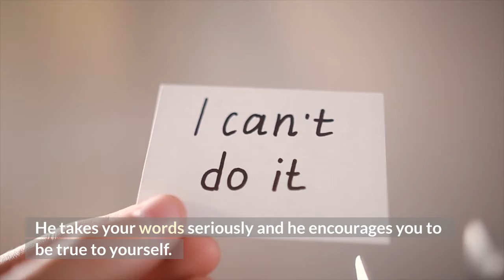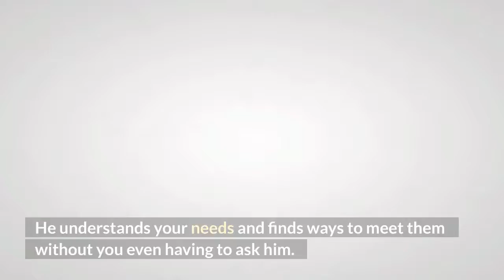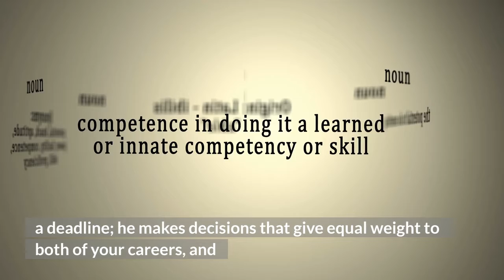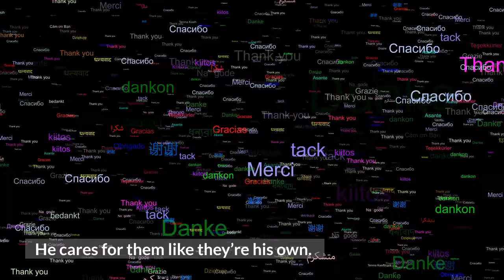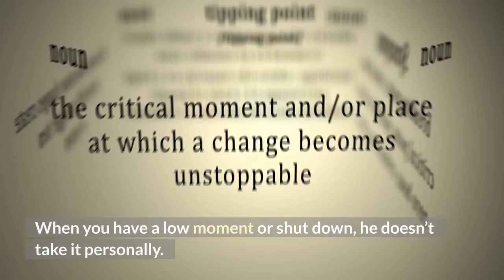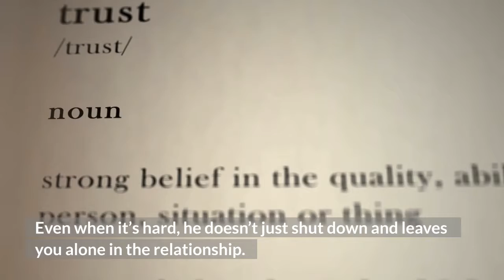15 Green Flags to Look For in A Man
His intention is clear, and his effort is consistent...